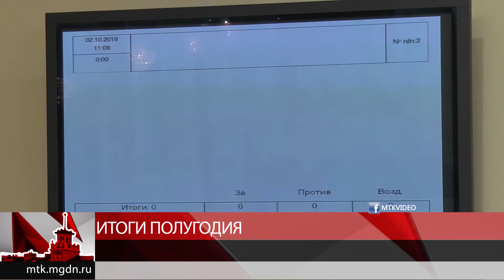Итоги полугодия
В Магаданской городской Думе отчитались об исполнении бюджета за первые 6 месяцев этого года. Промежуточные итоги подвели на заседании постоянной депутатской комиссии по бюджету и вопросам экономического развития. За первое полугодие муниципалитет потратил 3 миллиарда 786 миллионов рублей. это 52 процента годового бюджета. В основном это траты на образование и ЖКХ. Доходов же поступило 3 миллиарда 587 миллионов. Это 51 процент от общей суммы. На несколько миллионов сократился и дефицит бюджета.